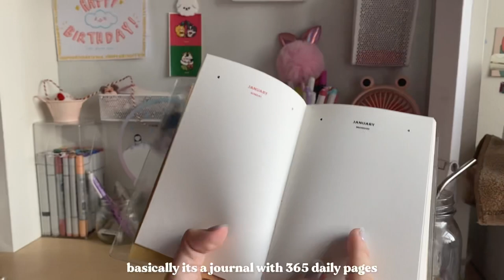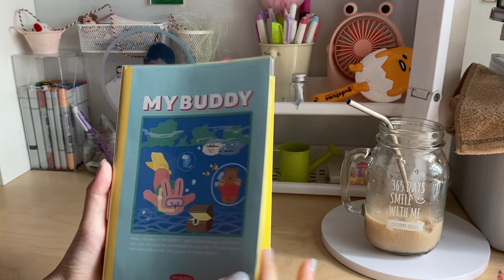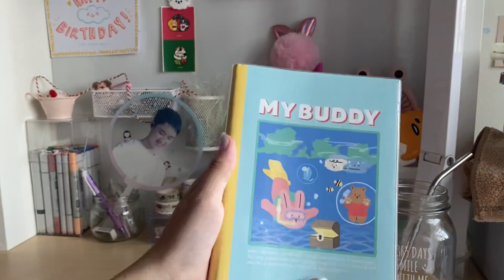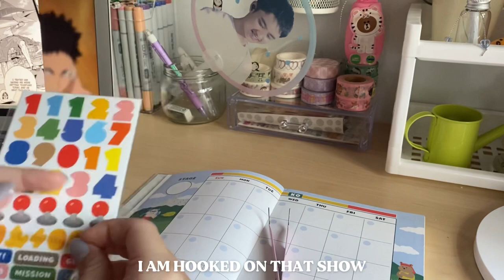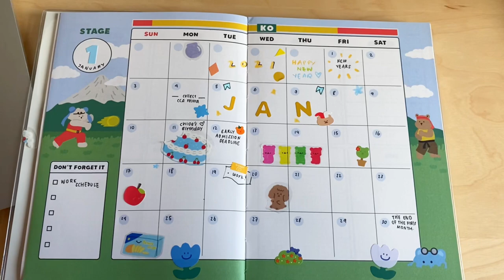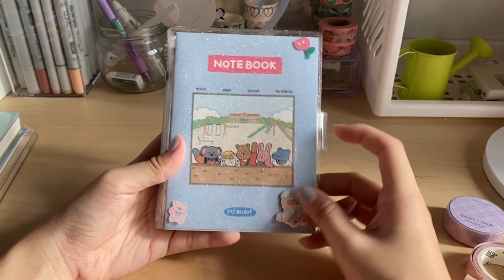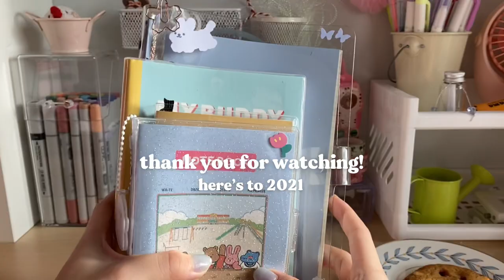2021 planner & journal 💫 | set up + flip through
hello!  how was ur christmas?

 here is my line-up of planner and journals for 2021. if you like these kinds of videos do subscribe for more :D 2020 has been such a ride but we made it through! as usual, all the items will be linked in the description. i bought my journals off taobao but i have included alternate links as well

1. livework daily pieces diary

2. dailylike - my buddy journal

3. tiny my buddy binder

4. a5 blue journal

about me:
↳ age: 18 (’02)
↳ location:  i live in singapore!
↳ occupation: recently graduated from hs, waiting to start uni next year!
↳ filming: iphone11
↳ editing: inshot & vllo

music used ♪
kijugo
- fly high (haikyuu but is it okay if it’s lofi?)
- yamiyo